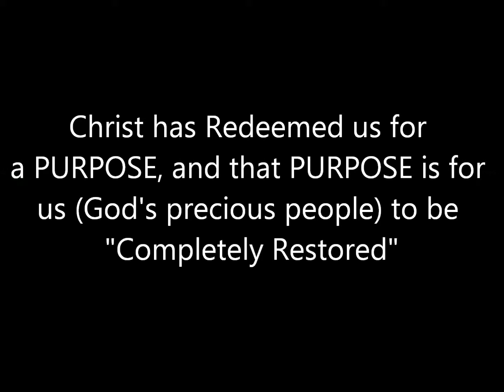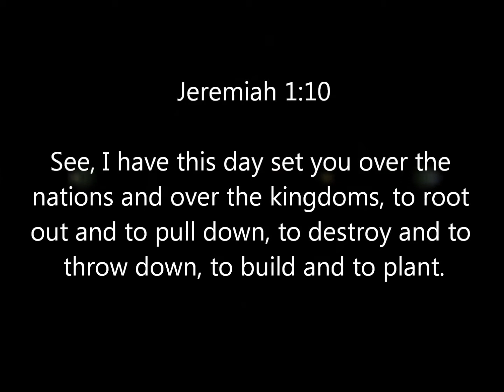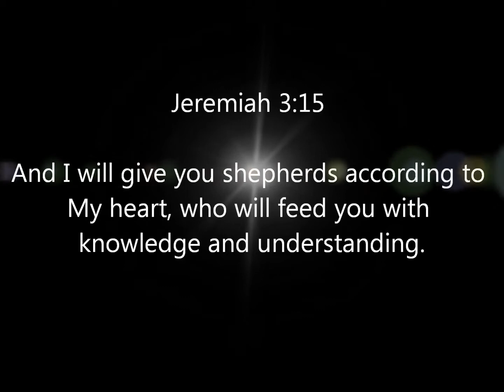The Restoration Age Is Here!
Wanda Henderson Ministries is Rebuilding, Repairing, and Restoring Lives...Quality, not Quantity - Isaiah 58:12